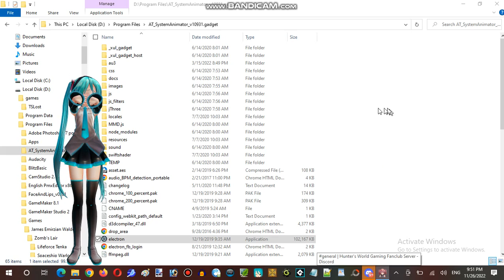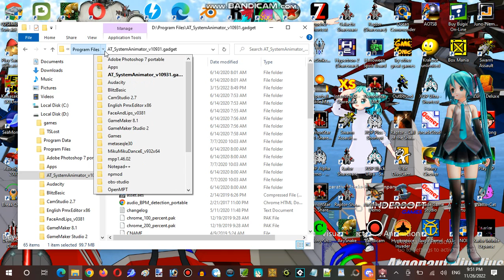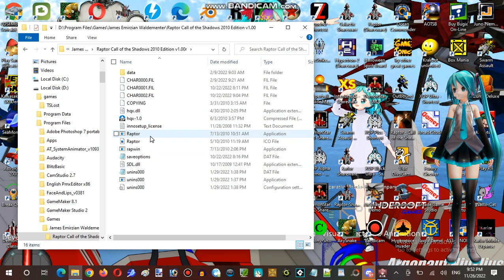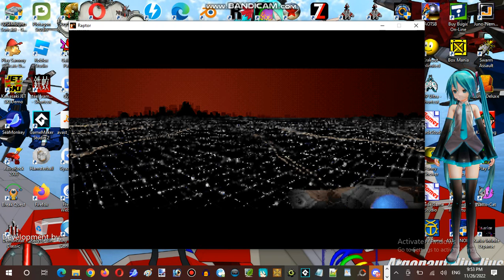Saturday Anime Night Time Streaming at Hunter's Server Establishment 16 Part 08